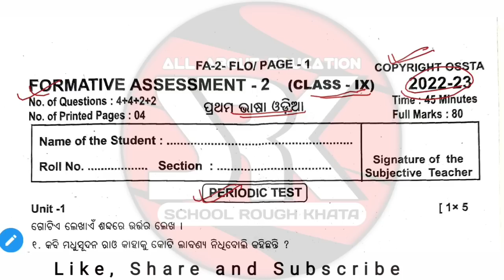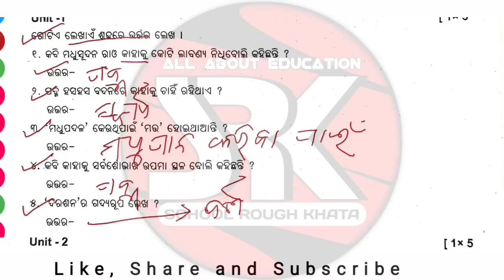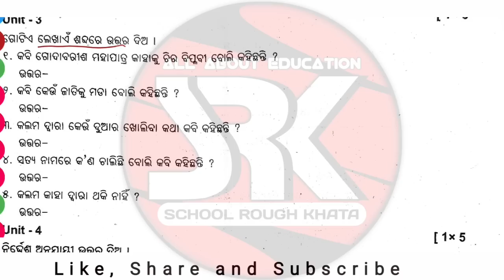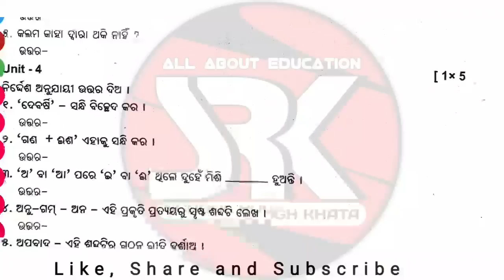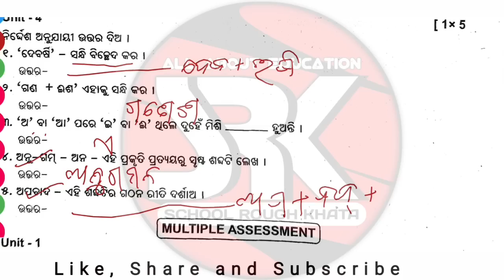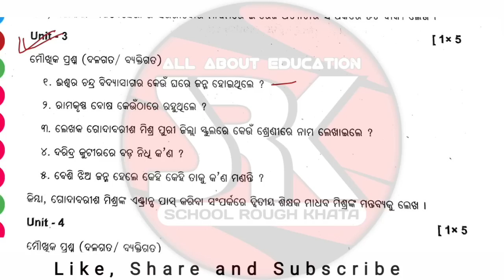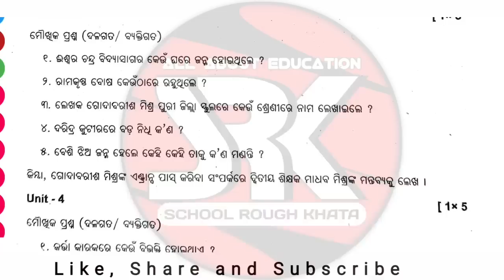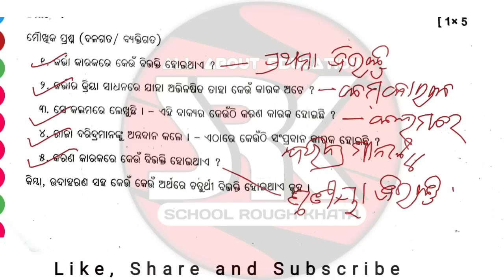Odia Periodic Test Answer Key Class 9 FA2 2022-23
🙏 ଜୟ ଜଗନ୍ନାଥ 🙏